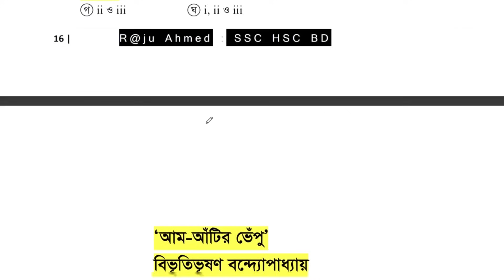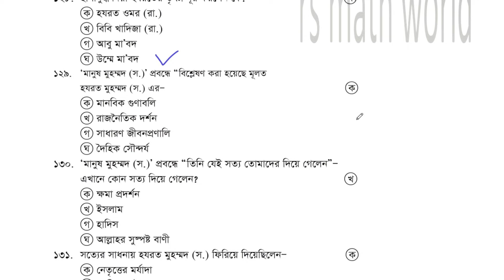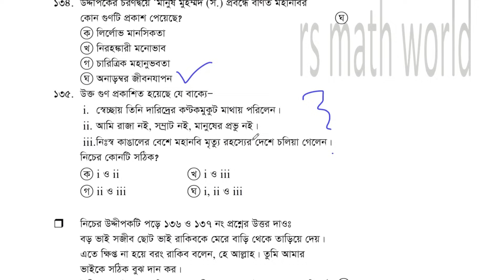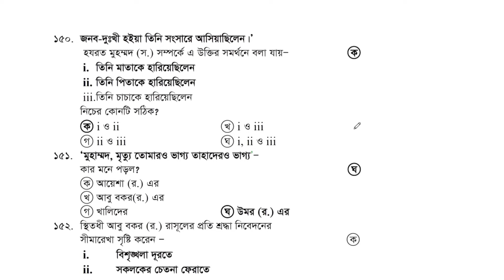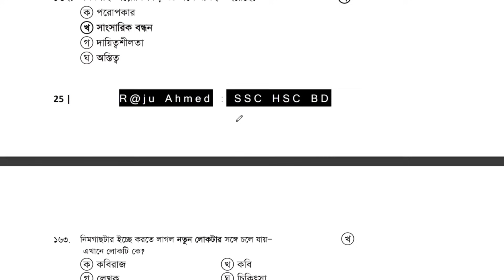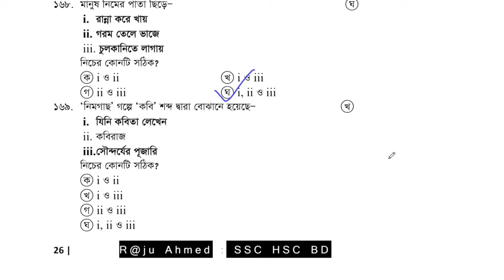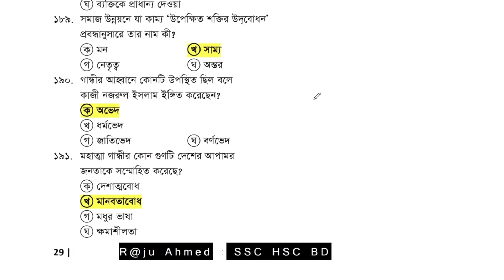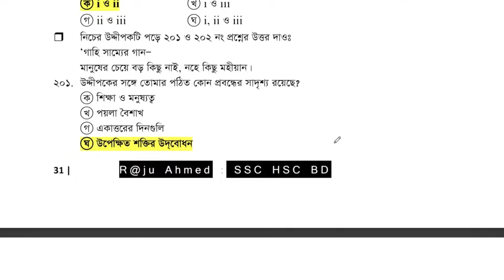🔥SSC 2024 বাংলা ১ম MCQ সাজেশন । এসএসসি ২০২৪ । বাংলা ১ম । বহুনির্বাচনি । SSC Bangla First MCQ part 2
এসএসসি বাংলা প্রথম বহুনির্বাচনি ২০২৪
এসএসসি বাংলা ১ম বহুনির্বাচনি সাজেশন ২০২৪
এসএসসি বাংলা ১ম সাজেশন ২০২৪
বাংলা প্রথমপত্র সাজেশন ২০২৪
এসএসসি বাংলা প্রথম সৃজনশীল ২০২৪
এসএসসি বাংলা প্রথম সাজেশন ২০২৪
বাংলা ১ম সৃজনশীল সাজেশন
বাংলা ১ম বহুনির্বাচনি সাজেশন ২০২৪
বাংলা প্রথম
এসএসসি বাংলা ১ম MCQ সাজেশন
বাংলা ১ম MCQ এসএসসি সাজেশন
কাকতাড়ুয়া উপন্যাস বহুনির্বাচনি
বাংলা ১ম MCQ সাজেশন এসএসসি
বাংলা ১ম MCQ সাজেশন ২০২৪
# বাংলা ১ম MCQ সাজেশন
ssc bangla mcq suggestion 2024
ssc 2024 bangla 1st mcq suggestion
ssc bangla first mcq suggestion 2024
bangla first mcq suggestion ssc
ssc natok 2024 suggestion
ssc uponnash 2024 suggestion
ssc 2024
ssc bangla 2nd mcq suggestion 2024
ssc suggestion 2024
bangla mcq suggestion for ssc 2024
ssc bangla second mcq suggestion 2024